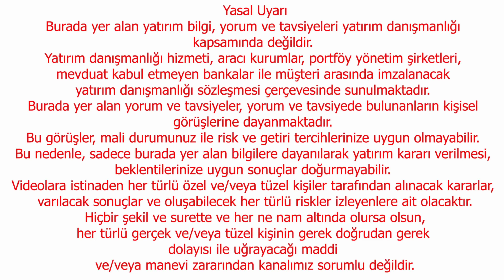FAİZ ARTIŞI GELMEZSE ALTIN GÜÇLENİR | EKONOMİ YORUM | 11/08/2023 EKONOMİ GÜNDEMİ